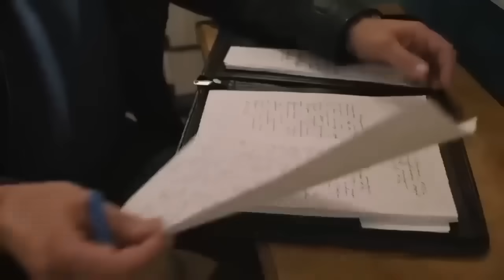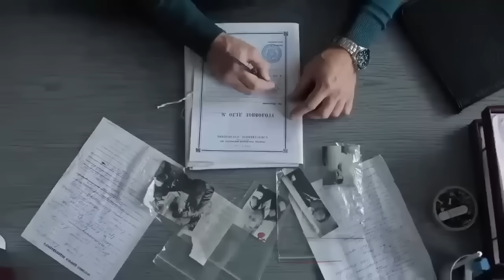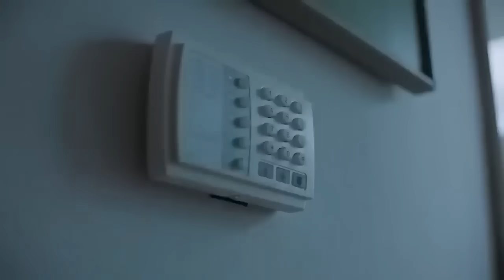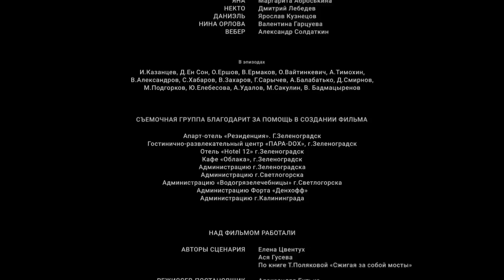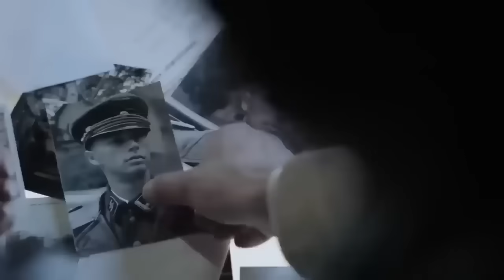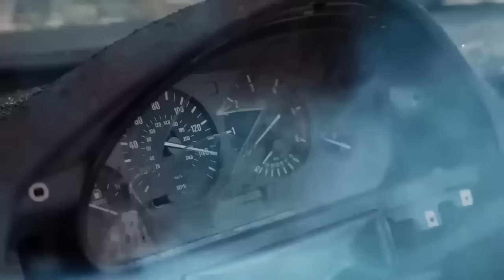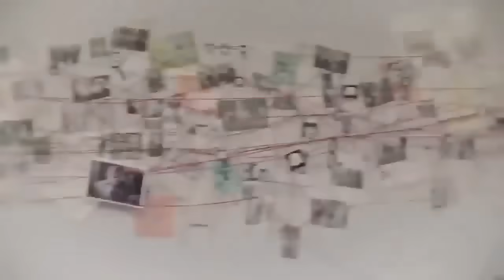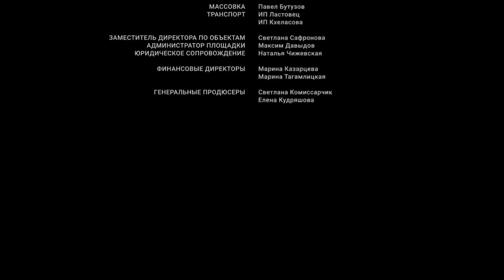ЗАПРЕЩЕННЫЙ ФИЛЬМ! УЗНАЕТ ЧТО ЕЕ МАТЬ БЫЛА РАЗВЕДЧИЦЕЙ! Сжигая за собой мосты! Русские сериалы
Анна — современная молодая женщина. Она без энтузиазма воспринимает семейную историю, которой пытается увлечь её пожилой отец. Приводя в порядок архив матери, советской разведчицы Нины Орловой, отец Анны узнаёт некую тайну. Но дочери он говорит пока немного и в самых общих чертах: у их семьи есть враг, и этого человека им надо опасаться. Отец встречается с неким писателем, который продаёт ему папку с информацией о последнем задании Орловой. В тот же день отца убивают, а папку похищают...